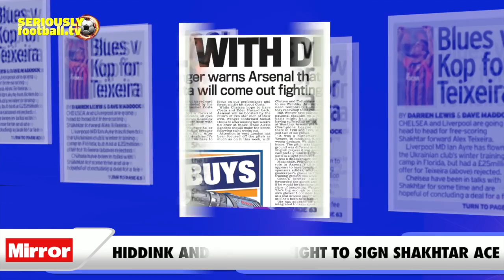Newspaper Review - Friday 22 January